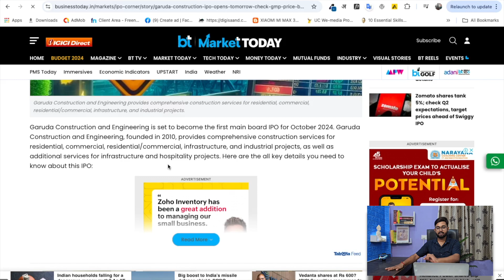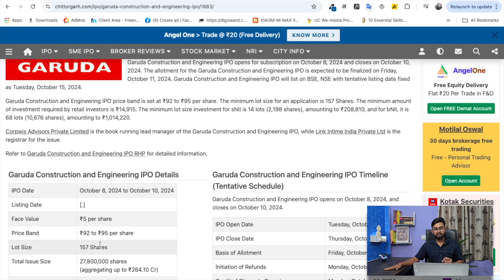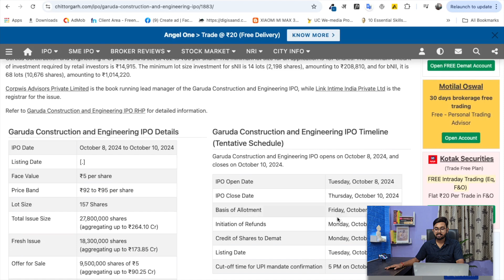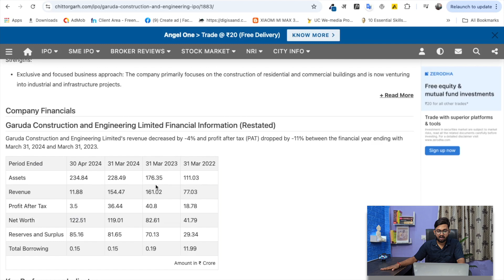Garuda Construction & Engineering Limited IPO Detailed Analysis in Hindi I Apply or Not?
Best Laptop in ₹30,000 range for Trading and Investment-
1. Asus Vivobook 14
2. Acer Aspire Lite
3. Lenovo IdeaPad 1
4. Lenovo V15 G4
5. Asus Vivobook 15 (2021)

My Gears-
Primary Mic
Secondary Mic
Umbrella for lights
Light Stand

Note- The content provided in this channel is intended solely for informational, explanatory, and
educational purposes and no inducement to trade or invest is intended.
We are not SEBI Registered, We do not provide any stock calls, or recommendations and will be not responsible for any loss. Trade/Invest on your own risk.

About Creative commas-

This license lets others distribute, remix, tweak, and build upon your work, even commercially, as long as they credit you for the original creation. This is the most accommodating of licenses offered. Recommended for maximum dissemination and use of licensed materials.

Note-
This video is not meant to hurt anyone.
This video will be helpful for those who are searching for-
garuda construction and engineering ipo,upcoming ipo,ipo news latest,garuda construction ipo gmp,garuda construction ipo analysis,krn heat exchanger ipo | diffusion engineers ipo | garuda construction ipo gmp | stock market tak,garuda construction ipo apply or not,garuda construction ipo zee business,ipo,best ipo to invest today,share market,garuda construction & engineering limited,garuda construction ipo,garuda construction & engineering limited analysis in hindi